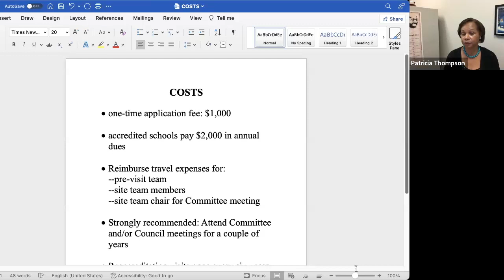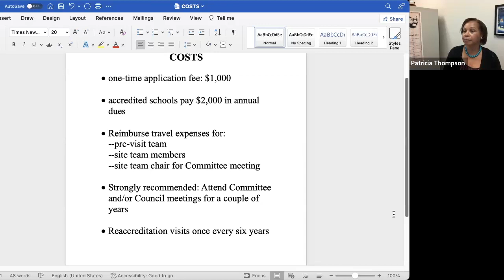Lessons Learned: Top Tips as Journalism Schools Embark on the Accreditation Journey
Your college or department has decided to pursue accreditation under the Accrediting Council for Education in Journalism and Mass Communications. Now what? This panel shares their experiences and advice that go beyond the ACEJMC “info lists” and supplies their stories about getting through the process, for the first time or as a reaccreditation. What was the real cost, in time, energy and budget? What are the biggest challenges? And what’s the payoff?